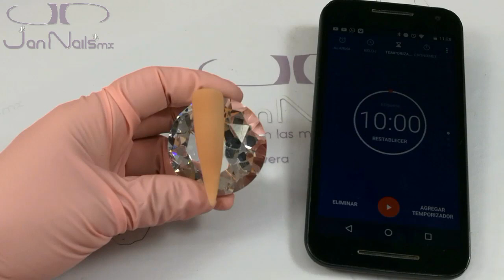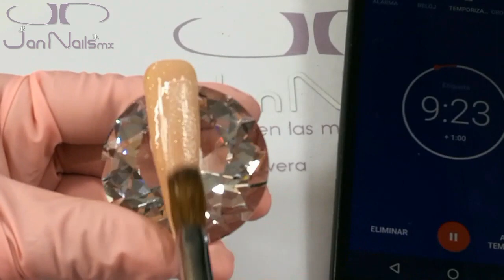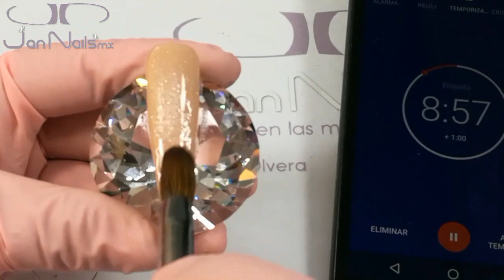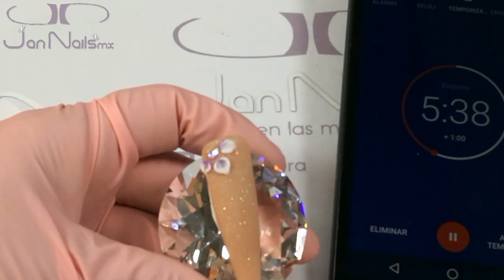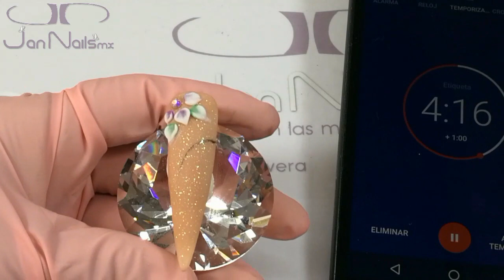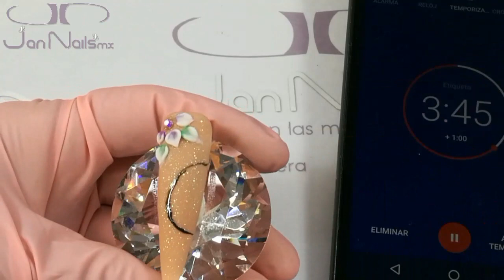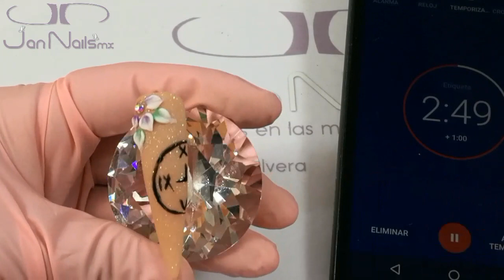💅RETO 10 Min Diseño en una uña 😱😱😱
Muñequit@s las invito a ver si logré superar este reto 😊😊

Ojalá y puedan compartirlo 😘😘😘

Saludos y millones de Bendiciones 💜💚